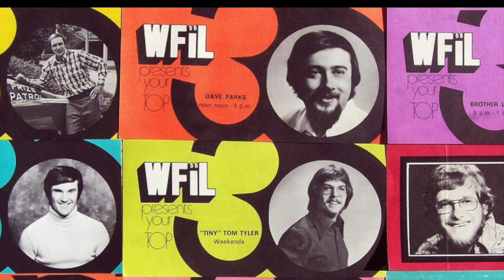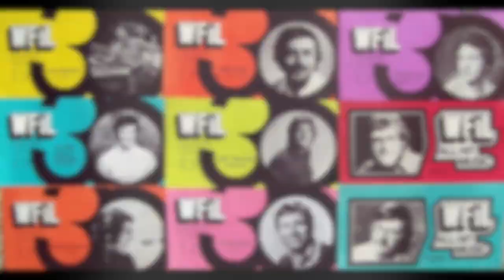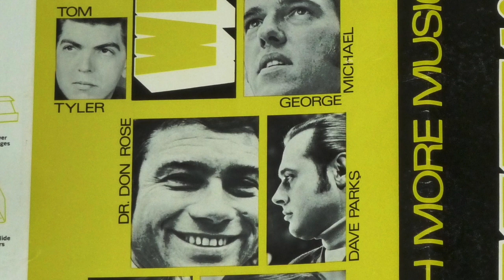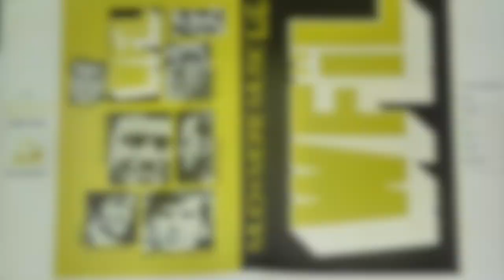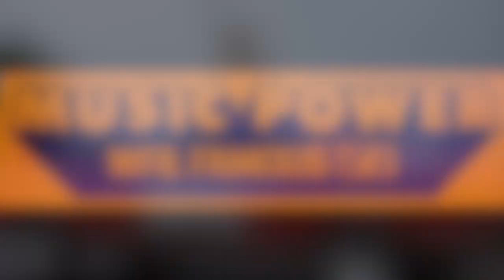WFIL 56 Philadelphia - 20th Anniversary Reunion - Dave Parks & Tom Tyler - 1986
WFIL 56 Philadelphia - 20th Anniversary Reunion - Dave Parks & Tom Tyler - 1986. Radio Aircheck.